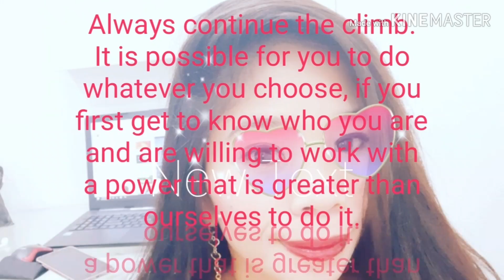EASY PRACTICAL WEIGH LOSS TIPS 30 MINUTES SQUAT PULSES 💕💘💖💘💕💘💖❤💖💖❤💖❤❤💖❤💖